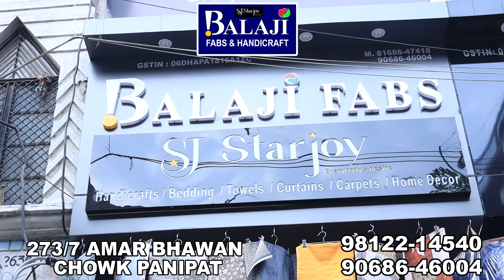पानीपत मे महंत से चाकू के बल पर पैसे और मोबाइल लूटने वाले आरोपी सहित नाबालिग भी गिरफ्तार